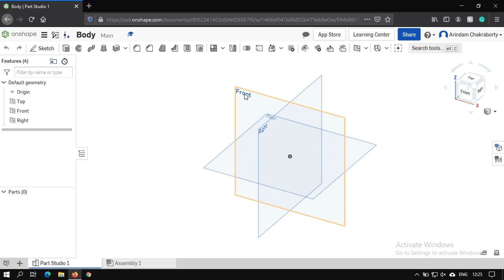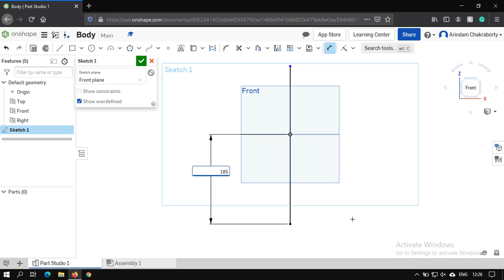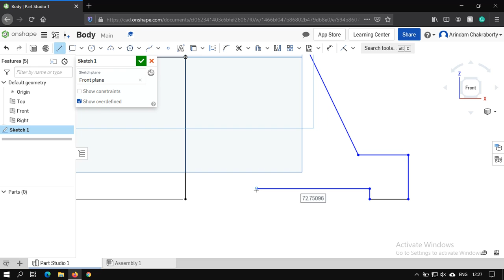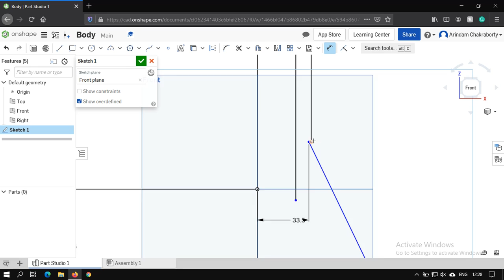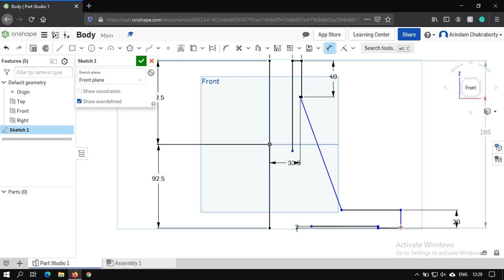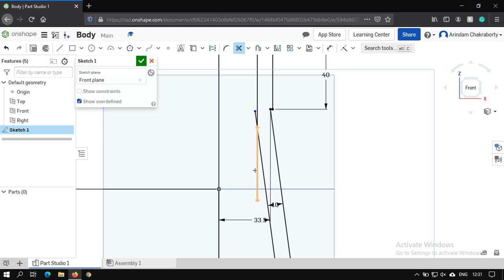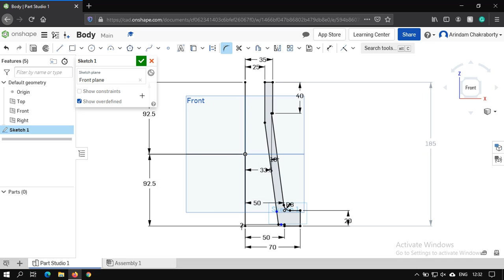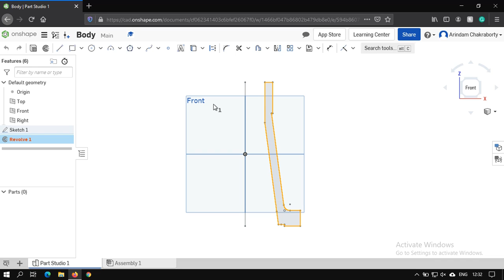Onshape tutorial video Part 1(Body modeling)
Lecture by: -
Mr. Arindam Chakraborty
Assistant Professor, S.V.I.S.T, Kolkata
Guest Lecturer, University of Calcutta, Kolkata

Mr. Swagata Banerjee
Technical Assistant, S.V.I.S.T, Kolkata